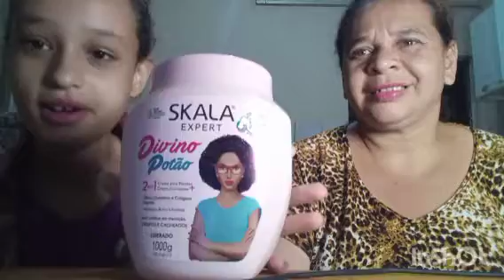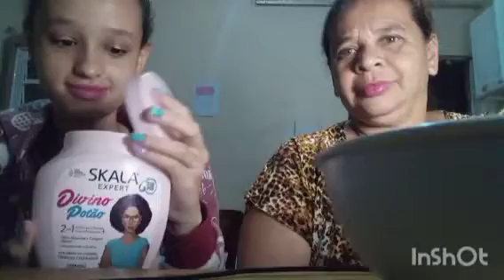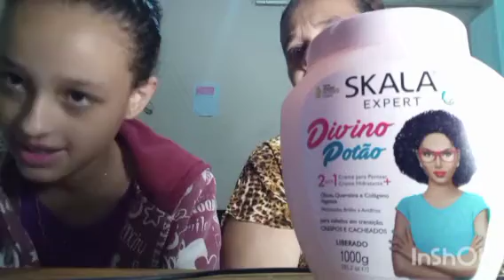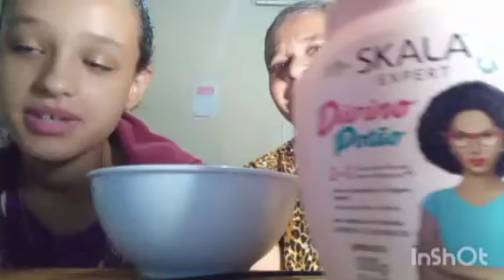primeira impressão , skala divino potão